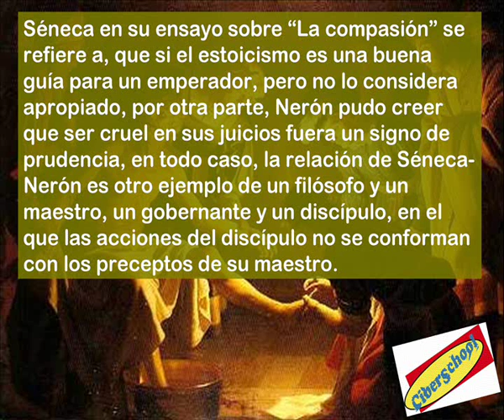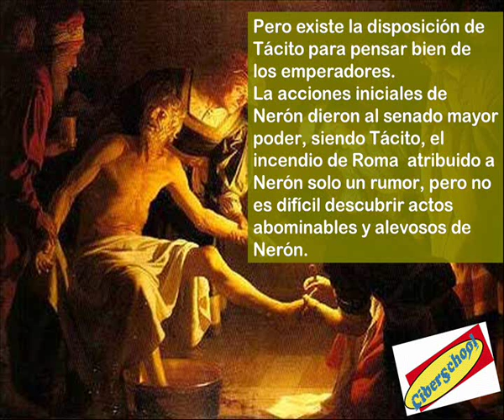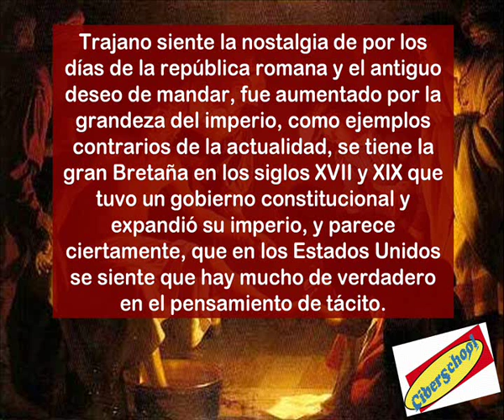Textos Políticos y Sociales 1 Módulo 11